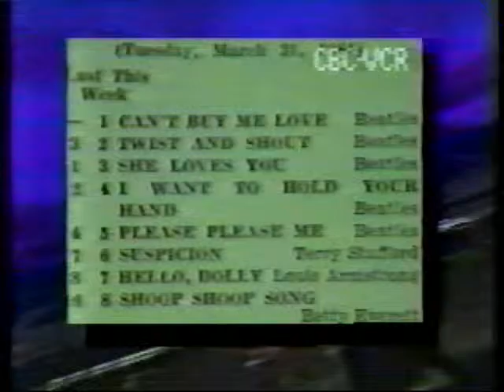Lionel Richie, David Foster, Katrina/Waves, Blondes.GOOD ROCKIN' TONITE mp4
Richie, Foster, Katrina & the Blondes were guests on the CBC TV series GOOD ROCKJIN' TONITE in the 1980s.  Canadians Katrina (without her group the Waves), Platinum Blonde (Brit Mark Holmes & Scotsman Kenny McLean) and Grammy Award winner David Foster talked with host Stu Jeffries during Expo '86 in Vancouver. Then host Terry David Mulligan intros Lionel Richie who had just won multi awards at the Grammys in LA. Music videos have been deleted. For more CBC music and interviews